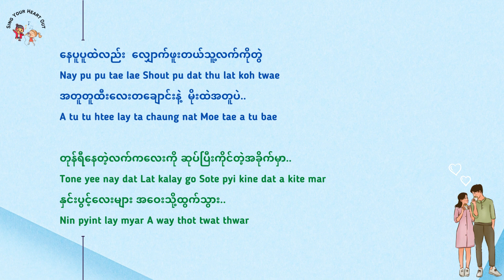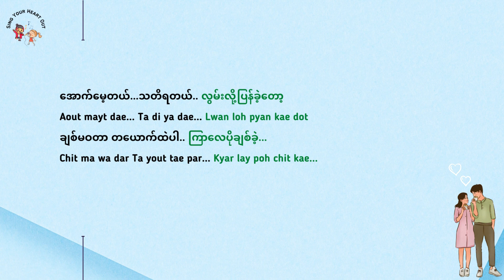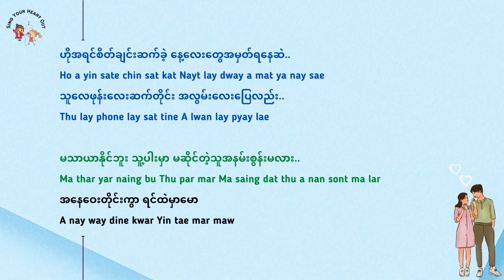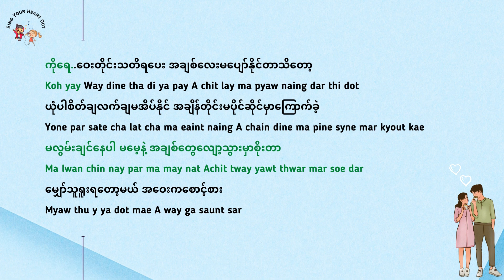မလွမ်းချင်နေပါ မမေ့နဲ့ - နန့်ချစ်နဒီဇော် (ft စောအယ်စေးမှူး) Karaoke - Nant chit nadi zaw Karaoke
Song Name : မလွမ်းချင်နေပါ မမေ့နဲ့
Artist : နန့်ချစ်နဒီဇော် (ft စောအယ်စေးမှူး)